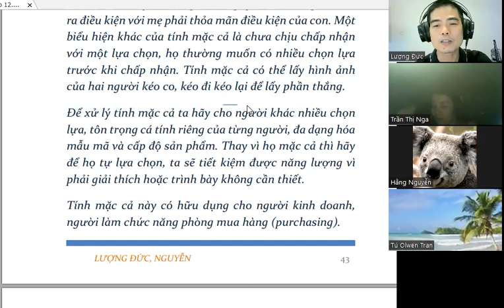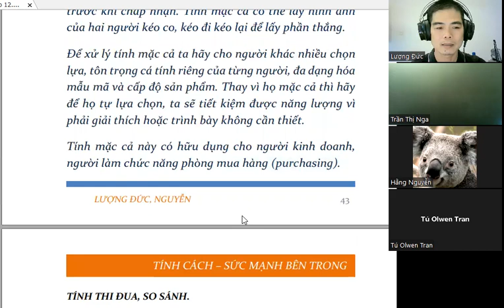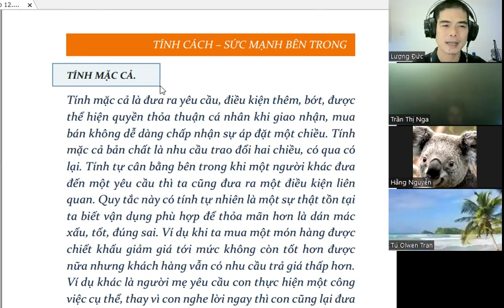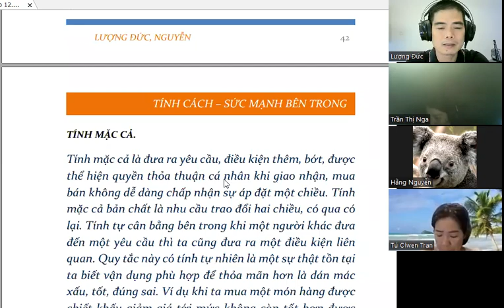Tính mặc cả được hiểu như nào?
Thế nào là so sánh, phân biệt, mặc cả?